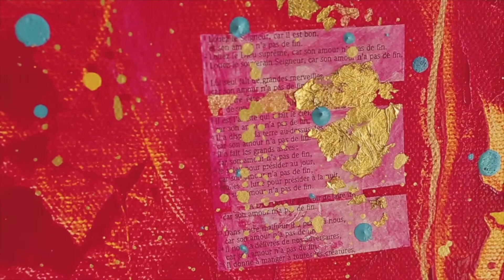L'artiste Anne-Laure Lavagna / Art DesignChrétien (2 mn)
Anne-Laure Lavagna nous présentent quelqu'unes de ses œuvres lumineuses: Par une symbolique forte, l'artiste nous introduit à sa vie spirituelle. Ces toiles sont peintes en prière, comme des icônes modernes. Les tableaux d'Anne-Laure par leurs couleurs, leurs signes visibles nous introduisent à l'Invisible.